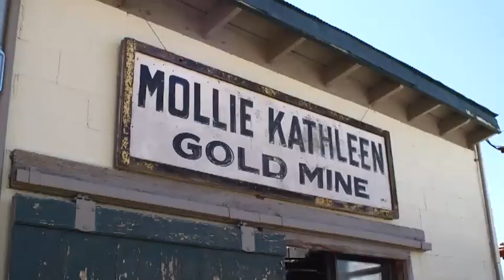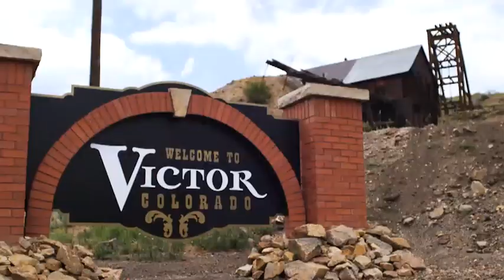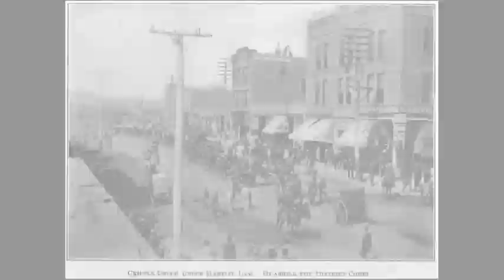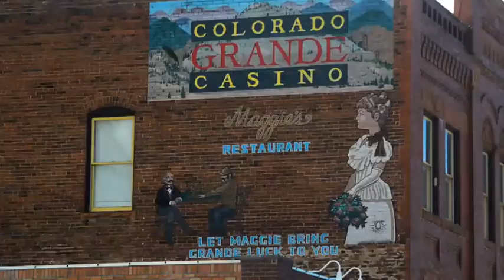Discover Colorado - Cripple Creek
Originally aired August 27